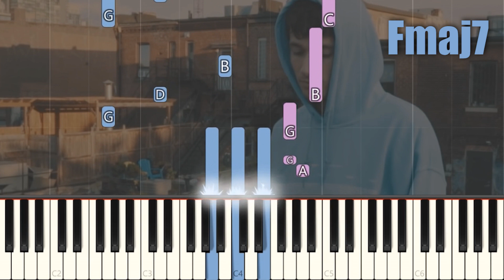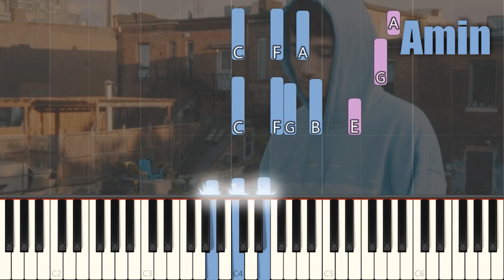Jeremy Zucker - Comethru (Piano Tutorial + Chords)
Piano Tutorial/How to play the song "Comethru" by "Jeremy Zucker" with chords